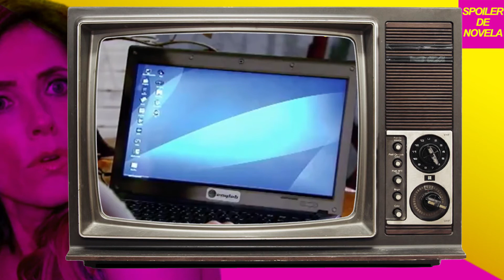FINA ESTAMPA - Capítulo de 27/07 SEGUNDA - Resumo Novela 27 de Julho de 2020 - Segredo Revelado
Será que Marcela esta viva? Bom, todos se assustam ao ver Joana, a irmã gêmea de Marcela, mas Íris desconfia da moça. Teodora cuida de Quinzé. Joana descobre que o computador de Marcela está vazio. Esther repreende Beatriz por tentar se aproximar de Vitória. Juan Guilherme volta de viagem e surpreende Letícia. Danielle procura Beatriz. Wallace anuncia que Leandro já está pronto para lutar, e Dagmar se orgulha. Antenor fica impaciente à espera da reportagem sobre o segredo Tereza Cristina. O repórter liga para Tereza Cristina.